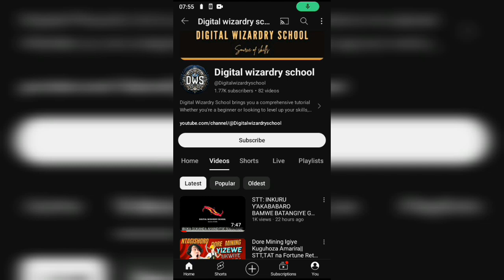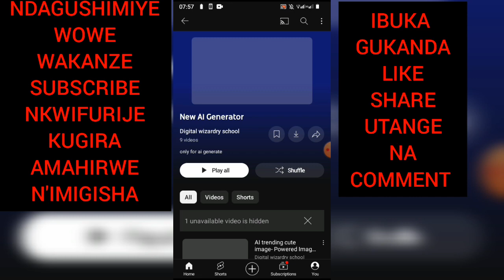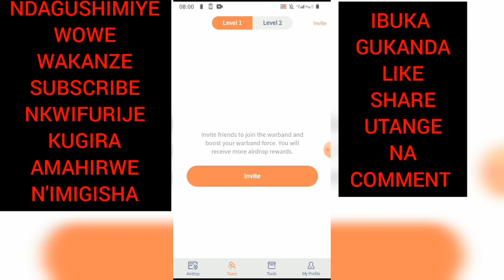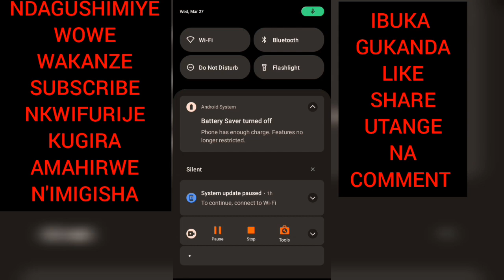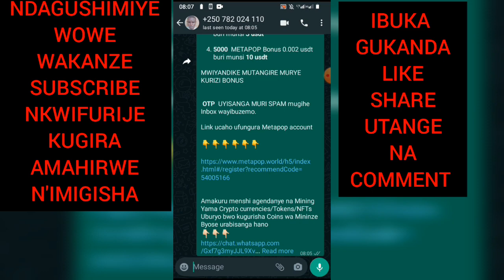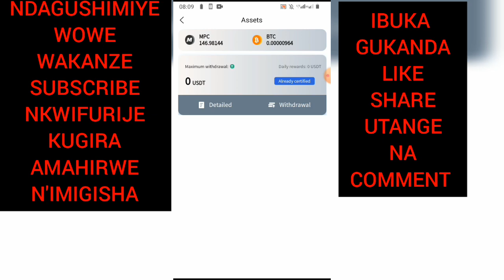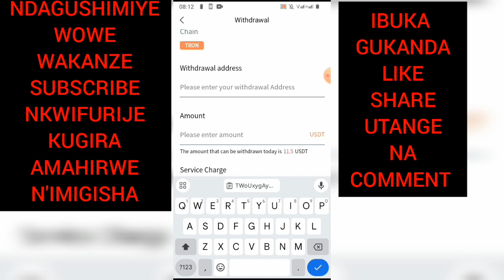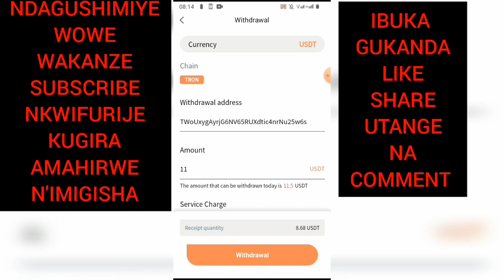DORE UKO NABIKUJE $50 MURI METAPOP|| MINING UKORA UNAHEMBWA💰💸💵🤑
Iyandikishe nonaha uciye kuriyi link

Matapop - Social Network Proof-of-Agreement
Missing BTC, missing ETH, cannot miss

NUMARA GUFUNGURA ACCOUNT IBUKA GUKORESHA IMWE MURIZI CODE AHANDITSE USE DATA BOX

Gift box for new 50k 🎁💝💐🎁🎁
410463dac95
9402820f340
822eeabda42
654bd8e7295
104a2af9061
918a1c13d01
875d0ab3019
825d81ea284
260b090d985

In this informative video, I walk you through the step-by-step process of withdrawing USDT (Tether) from the MetaPop Metaverse platform. Whether you're new to the Metaverse or looking to optimize your virtual currency transactions, this tutorial provides clear guidance. Learn how to navigate the Metaverse interface, initiate the withdrawal process, and ensure seamless transactions. Don't miss out on maximizing your virtual assets with this essential guide!"Keywords:MetaPop MetaverseUSDT withdrawalVirtual currency tutorialCrypto transactionsDigital assets managementMetaverse platformTether (USDT)Virtual economyCrypto withdrawalsVirtual financeHashtags